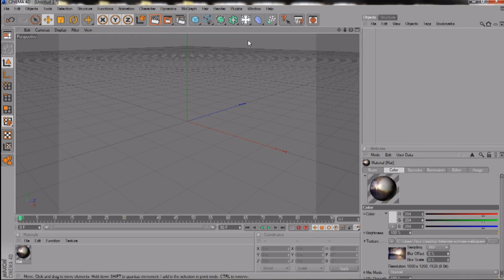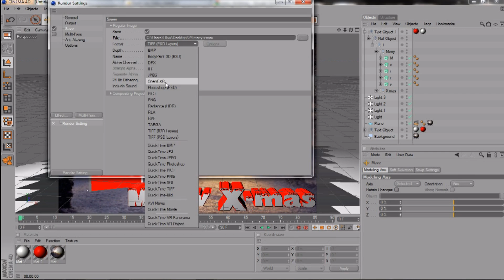Weihnachtsspezial Videos+Speed | Art Frohe Weihnacht an alle [CHiLLEEEX]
ein neues Video, und zwar die denke ich mal letzte Speedart dieses Jahr,
Silverster werde denke ich noch weitere Videos von mir und Soka1tv folgen,

Frohe Weihnachten an meine Partner: max_bmw14, Soka1tv, ShadowPol, FabiaanWinter
und meinen Clan !